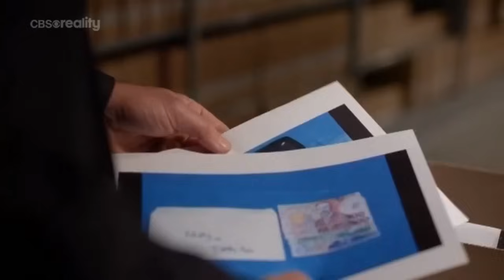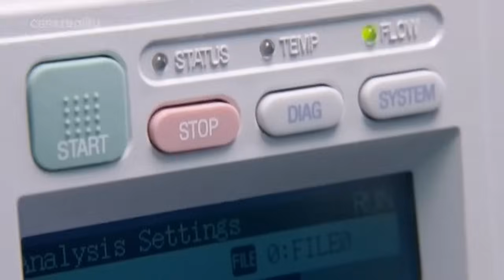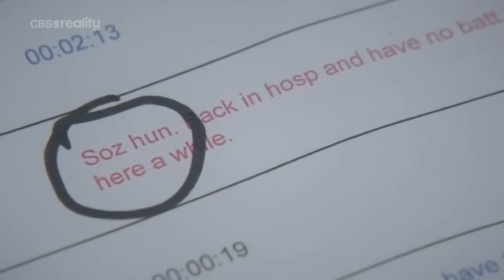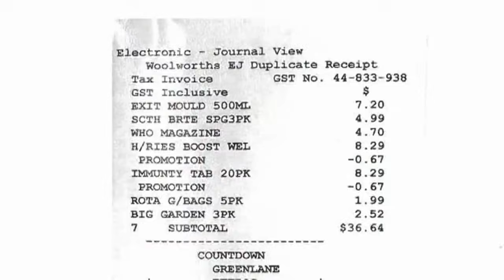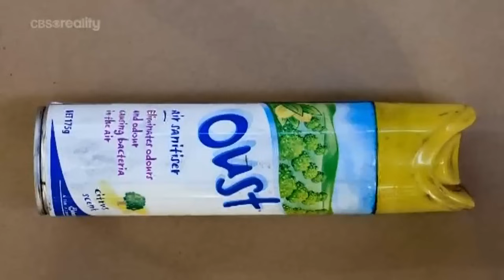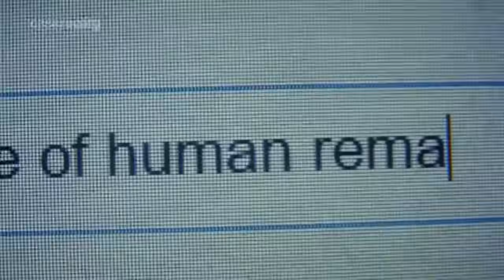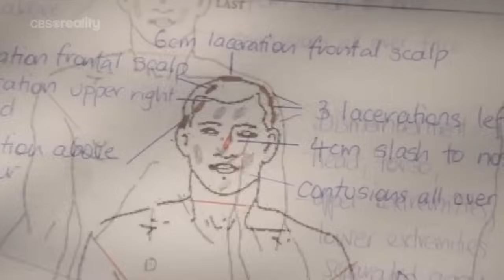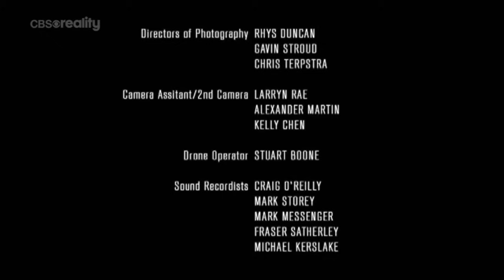Törvényszéki szakértők S01E04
Törvényszéki szakértők (Forencics / S01E04 - Operation Keppel)

új-zélandi krimisorozat, 2016

Ha Ön rajong a valódi krimikért és a helyszínelők törvényszéki tudományáért, akkor ez a sorozat a széke szélére fogja szögezni. De vigyázat, mert néha az igazság furcsább, mint a fikció. Ebben a sorozatban a helyszínelők és a rendőrök a "hősök", a tudomány a "titkos fegyver", a műsorvezető pedig a ”kalauzunk", miközben kibogozzuk a bizonyítékokat, munkára fogjuk a tudományt, és felfedezzük az igazságot a valódi bűnügyek mögött.

Az esetek a törvényszéki tudomány minden területét felölelik, beleértve a vérnyomokat, a DNS-t, az eszközjelölést, a digitális törvényszéki munkát, a toxikológiát, a rovartani vizsgálatokat és a legújabb, legmodernebb tudományos technológiákat.

Ezeket a hátborzongató történeteket drámai rekonstrukciók, valódi törvényszéki és rendőrségi bizonyítékok, interjúk és archív felvételek keverékeként mesélik el. Bár minden epizód egy gyilkosság történetét követi, a hangsúly nem a "borzalmas és véres" eseményeken van, hanem a bűn összetettségén és a bűnüldözők ravaszságán.